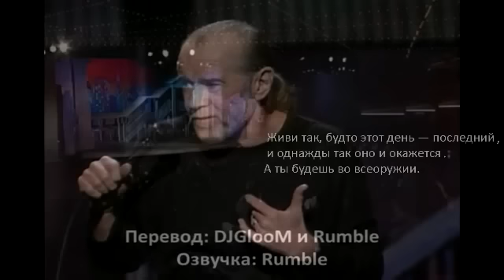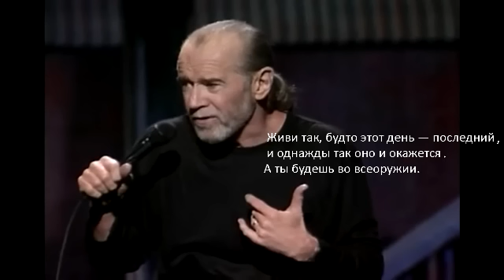Зависая в Нью-Йорке - Джордж Карлин (Русская озвучка) | Аудио версия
Полная аудио версия выступления "Зависая в Нью-Йорке" 1992 г.